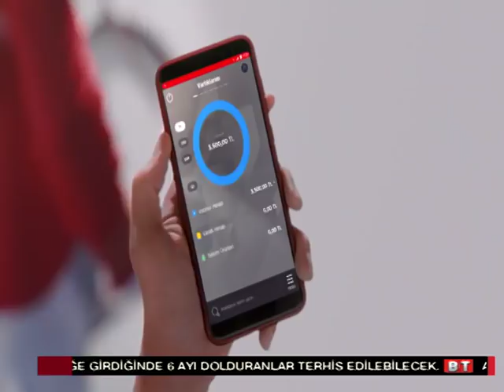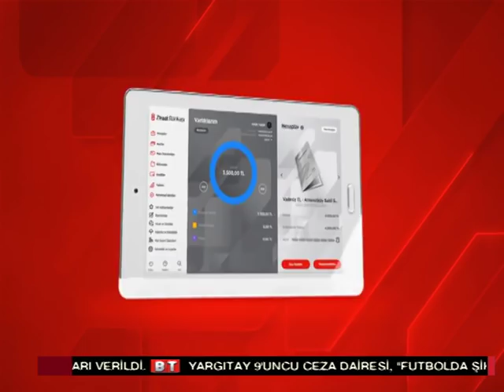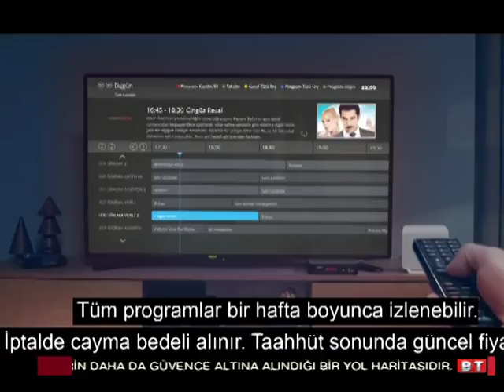Gençlerbirliği başkanvekili Arif Ölmez, şampiyonluk sonrası Bengütürk TV'de konuştu...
Bir sezon sonrası tekrar Süper Lige dönen Gençlerbirliği'nde başkanvekili Arif Ölmez, yaşananları ve gelecek sezon Gençlerbirliği'ni neler beklediğini Bengütürk TV'de anlattı...